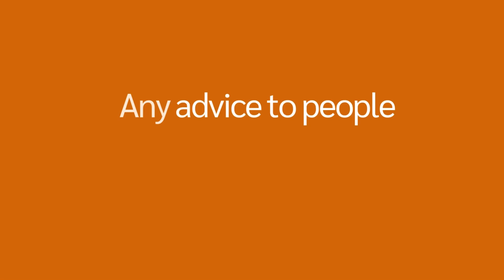Entrepreneur Ruksana's life-changing 2023 experience | Living with the Qur'an 2024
we are now on eventbrite ! Dont miss out on the early bird offer ! ends 21.11.24

Almarkaz Ul Islami
SM Complex
Beckside Lane
Bradford BD7 2JX

**FOR THE LATEST UPDATES,  QUR'ANIC RECITATION, NASHEEDS, ZIKR, SUPPLICATIONS AND ISLAMIC REMINDERS**